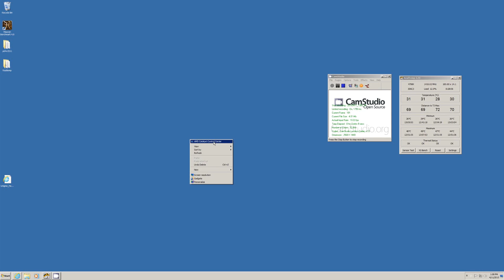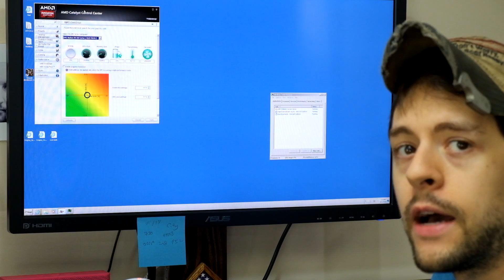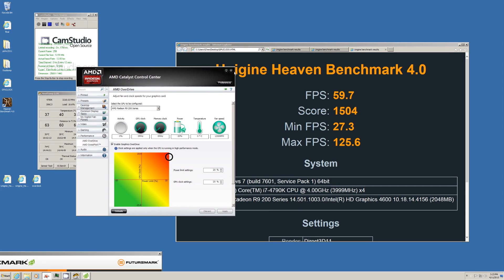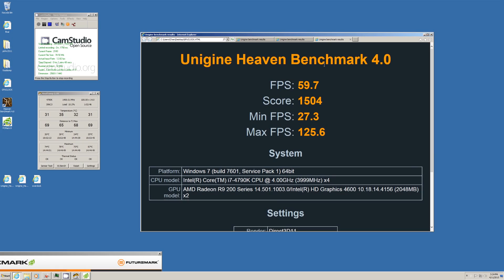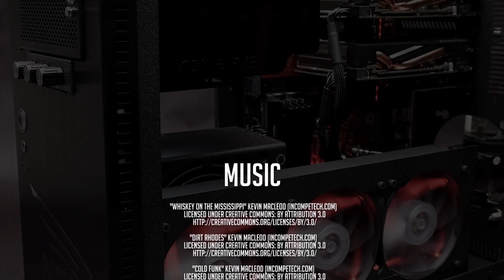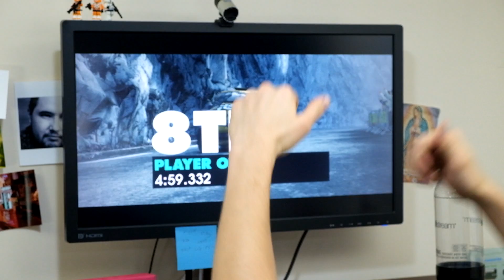PC Building With Josh - Episode 5 - Tuning and Testing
The building stage is done and Josh checks the PC’s perfomance with some overclocking and benchmarking.